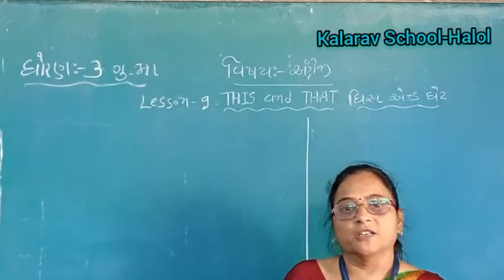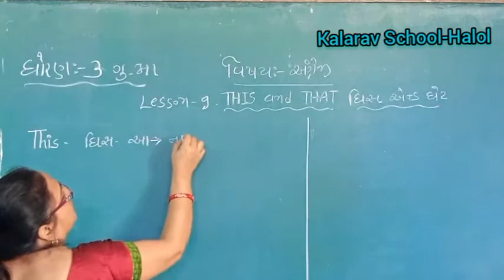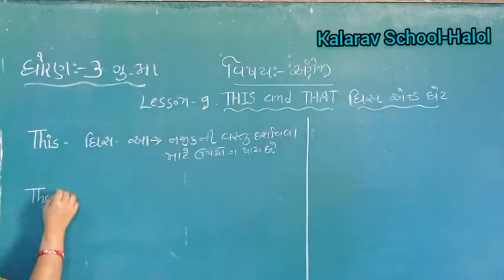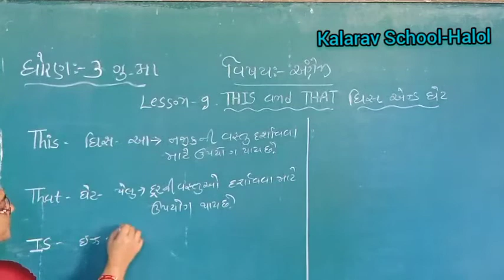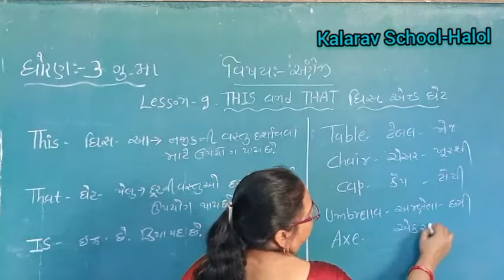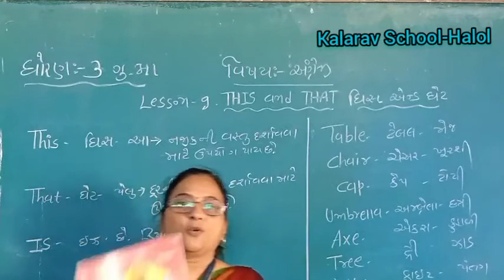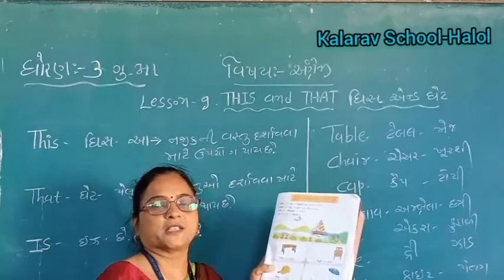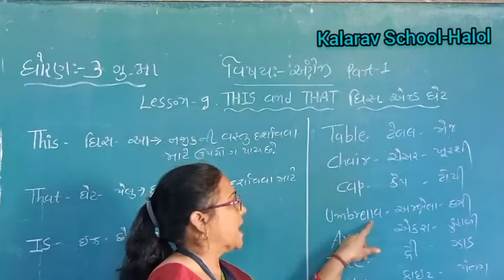STD -3 GM ENGLISH CH -9 THIS AND THAT PART- 1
BHARATI MAM